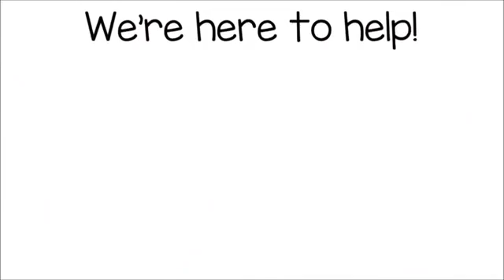Bartonville IL Roof Repair | TOLL-FREE